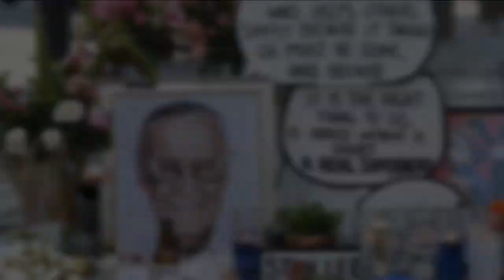Stan Lee Tribute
After the recent news of the death of Stan Lee, I wanted to create this tribute video to remember this great legend. Rest in peace hero.